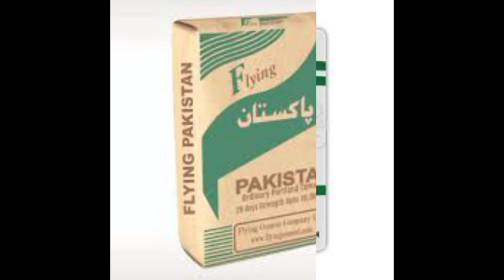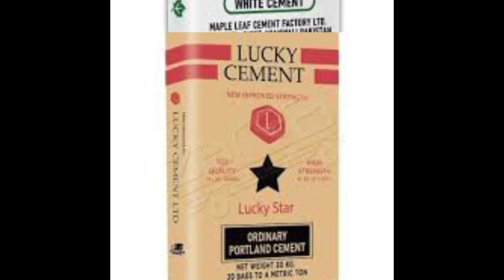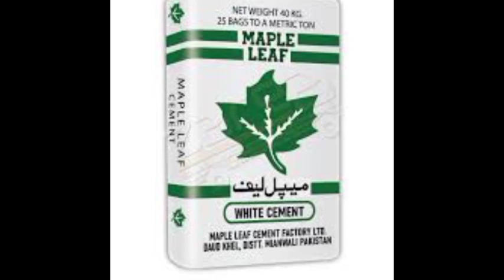Cement rate today | Cement price news today | dg cement rate today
( NOTE )

                      ( ISCLAIMER)